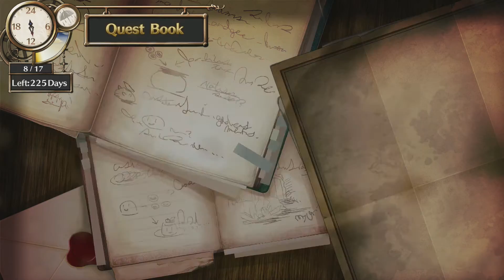Atelier Firis #038 Unser Plan [Deutsch/Blind]